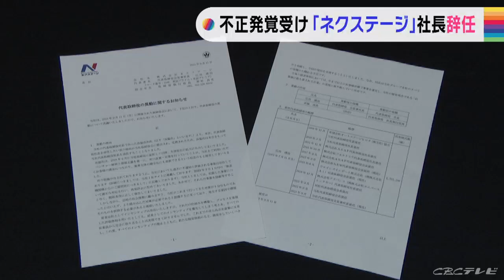不正発覚受け中古車販売大手「ネクステージ」社長辞任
名古屋市に本社を置く中古車販売大手の「ネクステージ」は浜脇浩次社長が、辞任したと発表しました。過去の不適切な事案への対策が不十分だったとしています。
中古車販売大手の「ネクステージ」は11日、浜脇浩次代表取締役社長が辞任し広田靖治会長が社長を兼任すると発表しました。中古車販売業界を巡っては、ビッグモーターによる不正が発覚し、ネクステージも社内調査の結果、過去に保険加入を条件に車の値引きを提案し販売していたことや、下取りした車に、友人名義で保険契約をねつ造していたことを公表していました。ネクステージは「再発防止に努めてきた」とする一方で、「昨今の情勢を鑑みて対策が十分なものであったとはいえず、より踏み込んだ対策が必要だ」とした上で、「不適切な事案をゼロにしなければならないと判断した」とコメントしています。